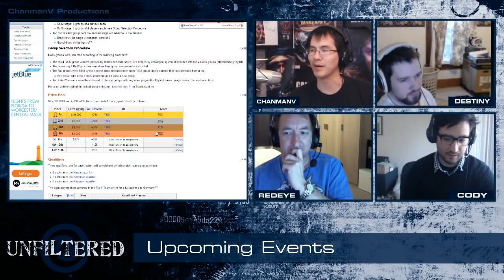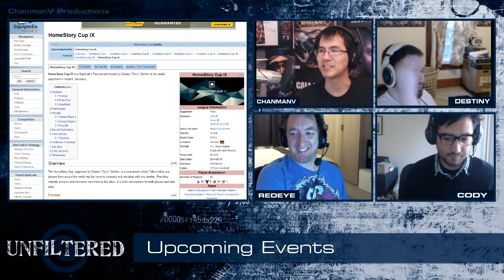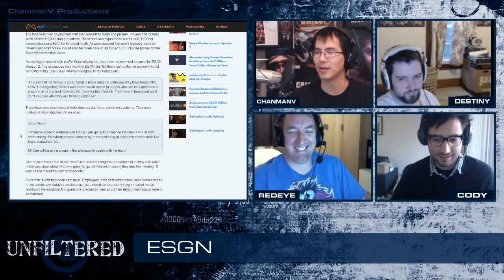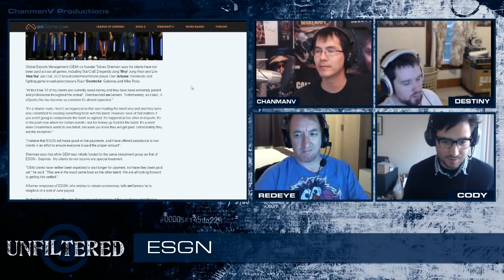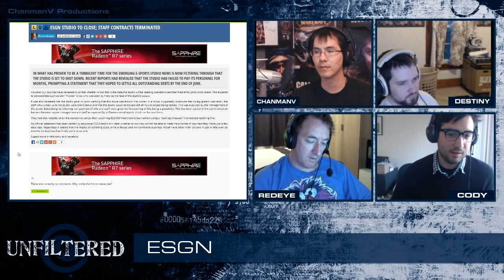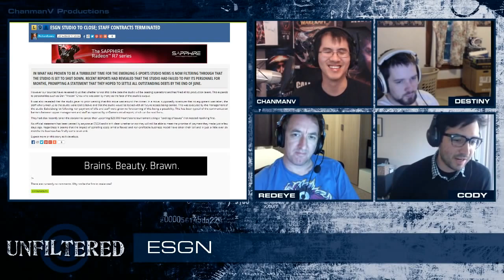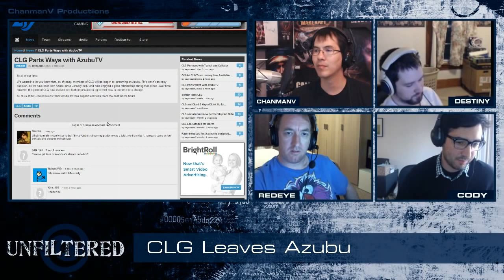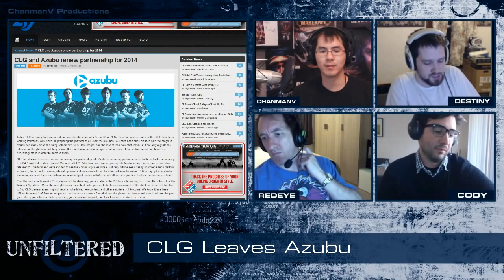Unfiltered #55 w/ ChanManV, Destiny, ReDeYe, and Cody Conners Pt. 1